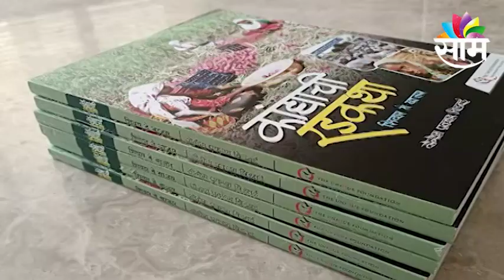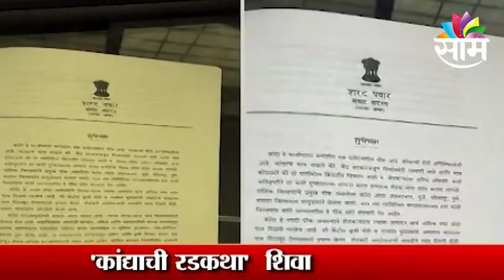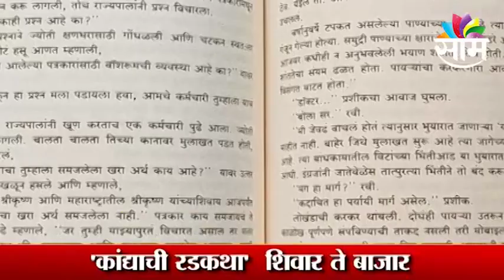Book Talks with संदेश प्रभुदेसाई and विजय चोरमारे | Sandesh Prabhudesai | Vijay Chormare | Saam TV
Watch Latest News Updates on Saam Special | Book Talks with संदेश प्रभुदेसाई and विजय चोरमारे